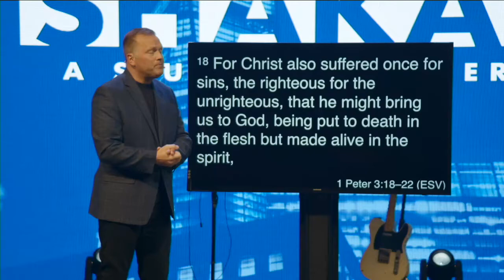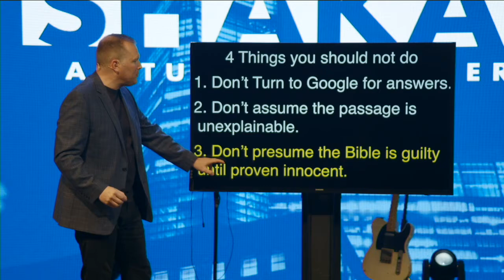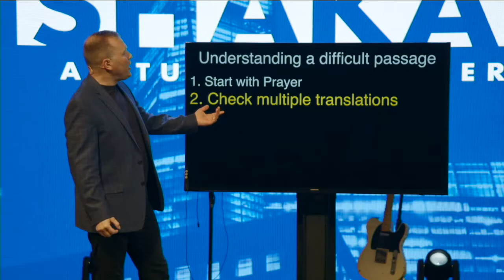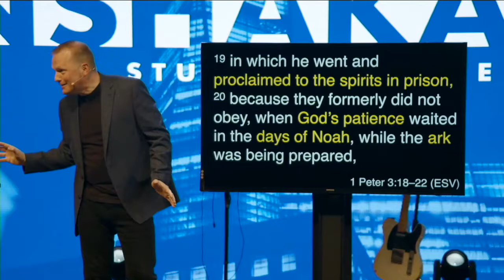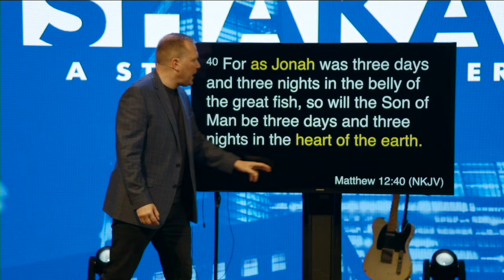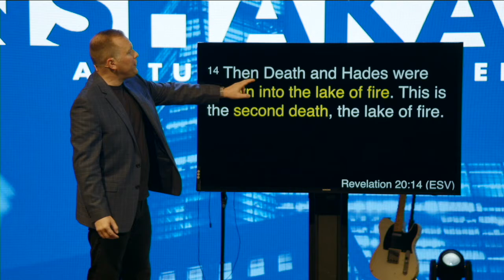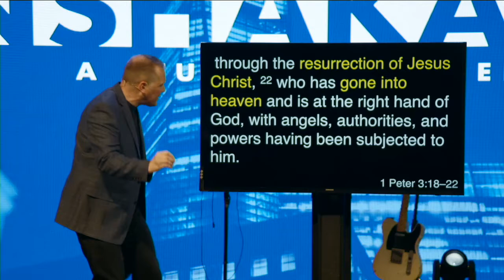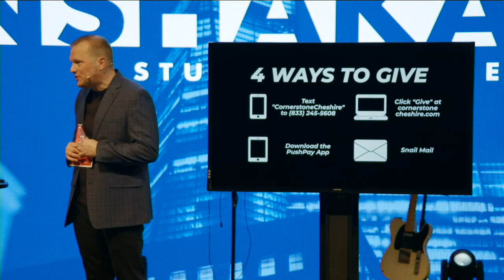Unshakable: A Study In 1Peter Part 16